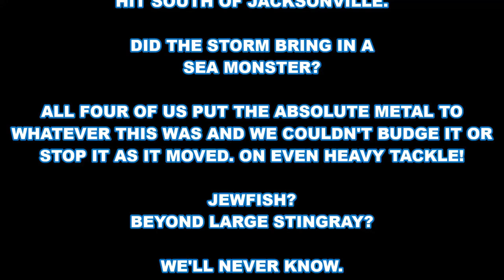I THINK WE NEEDED EVEN... ''BIGGER TACKLE!''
👍IT TAKES LITERALLY 2 SECONDS TO SUPPORT THIS 14 YEAR OLD YOUTUBE CHANNEL, BY HITTING THE '''''LIKE'''''' BUTTON. 👍

''WHAT JUST ATE A MULLET CHUNK?''

WE DO, a bit of it all here:

OF REVIEWED ITEMS
CLICK LIST LINK.   ***support future reviews by shopping here.***